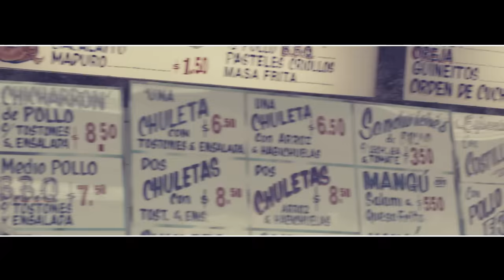Wise The Gold Pen and Dj Luian presents Cosculluela Baby Boo